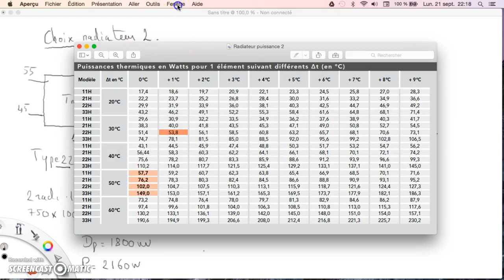Chauffage Radiateur choix puissance 2 et 3